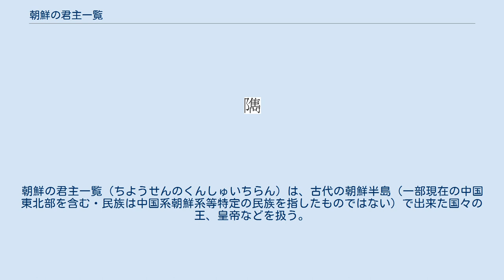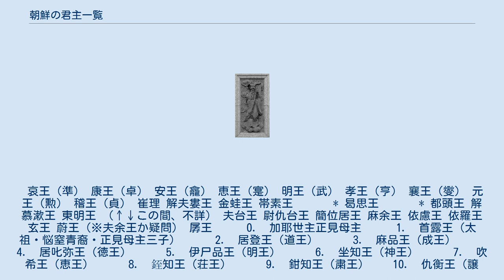朝鮮の君主一覧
朝鮮の君主一覧（ちようせんのくんしゅいちらん）は、古代の朝鮮半島（一部現在の中国東北部を含む・民族は中国系朝鮮系等特定の民族を指したものではない）で出来た国々の王、皇帝などを扱う。
 哀王（準） 康王（卓） 安王（龕） 恵王（寔） 明王（武） 孝王（亨） 襄王（燮） 元王（勲） 稽王（貞） 崔理 解夫婁王 金蛙王 帯素王 　　　* 曷思王 　　　* 都頭王 解慕漱王 東明王 （↑↓この間、不詳） 夫台王 尉仇台王 簡位居王 麻余王 依慮王 依羅王 玄王 蔚王（※夫余王か疑問） 孱王 　　 0.　加耶世主正見母主 　　 1.　首露王（太祖・悩窒青裔・正見母主三子） 　　 2.　居登王（道王） 　　 3.　麻品王（成王） 　　 4.　居叱弥王（徳王） 　　 5.　伊尸品王（明王） 　　 6.　坐知王（神王） 　　 7.　吹希王（恵王） 　　 8.　銍知王（荘王） 　　 9.　鉗知王（粛王） 　 10.　仇衡王（譲王、世宗） 　　 0.　加耶世主正見母主（ko:정견모주） 　　 1.　加耶阿豉今悩窒朱日（内珍朱智・伊珍阿豉・正見母主次子） 　　 2.　加耶君阿修 　　 3.　加耶女主毗可（阿修妻・金官駕洛主居登妹） 　　 4.　加耶女君美理神 　　 5.　加耶女君河理 　‐‐‐.　（錦林王?） 　‐‐‐.　己本旱岐 　‐‐‐.　嘉悉王（賀室王・荷知王） 　　 9.　異脳王 　 10.　（月光太子） 　 16.　道設智王（月光太子と同人か） 末露王 大阿王 味雛王 小干王 阿島王 叱駑王 車阿王 達拏王 而衡王 高句麗王系図 東明聖王（ツングース民族、在位紀元前37-紀元前19年） 瑠璃明王（紀元前19-紀元18年） 大武神王（18-44） 閔中王（44-48） 慕本王（48-53） 太祖大王（53-146） 次大王（146-165） 新大王（165-179） 故国川王（179-197） 山上王（197-227） 東川王（227-248） 中川王（248-270） 西川王（270-292） 烽上王（292-300） 美川王（300-331） 故国原王（331-371） 小獣林王（371-384） 故国壌王（384-391） 広開土王（好太王、391-413） 長寿王（413-491） 文咨明王（491-519） 安臧王（519-531） 安原王（531-545） 陽原王（545-559） 平原王（559-590） 嬰陽王（590-618） 栄留王（618-642） 宝蔵王（642-668） 安勝（670-683） 高宝元（686-699） 高徳武（699-755） 弓裔（901-918） 突地稽 李謹行 乞四比羽 大祚栄 黑水兀児 胡独鹿 桃李花 渤海王系図 高王 大祚栄 武王 大武芸 文王 大欽茂 廃王 大元義 成王 大華璵 康王 大嵩璘 定王 大元瑜 僖王 大言義 簡王 大明忠 宣王 大仁秀 和王 大彝震 安王 大虔晃 景王 大玄錫 大瑋瑎 哀王 大諲譔 大光顕（930年?-934年） 烈万華（938年?-976年） 烏玄明（元興、976年-986年） 烏昭慶（995年-996年） 大延琳（天慶、1029年-1030年） 高永昌（隆基、1116年1月-6月） 新羅王系図（原寸はＷ700×Ｈ1150px） 赫居世居西干 南解次次雄 儒理尼師今 脱解尼師今 婆娑尼師今 祇摩尼師今 逸聖尼師今 阿達羅尼師今 伐休尼師今 奈解尼師今 助賁尼師今 沾解尼師今 味鄒尼師今 儒礼尼師今 基臨尼師今 訖解尼師今 奈勿尼師今 実聖尼師今 訥祇麻立干 慈悲麻立干 炤知麻立干 智証麻立干 法興王（514-540） 真興王（540-576） 真智王（576-579） 真平王（579-632） 善徳女王（632-647） 真徳女王（647-654） 武烈王（654-661） 文武王（661-681） 神文王（681-692） 孝昭王（692-702） 聖徳王（702-737） 孝成王（737-742） 景徳王（742-765） 恵恭王（765-780） 宣徳王（780-785） 元聖王（785-798） 昭聖王（798-800） 哀荘王（800-809） 憲徳王（809-826） 興徳王（826-836） 僖康王（836-838） 閔哀王（838-839） 神武王（839） 文聖王（839-857） 憲安王（857-861） 景文王（861-875） 憲康王（875-886） 定康王（886-887） 真聖女王（887-897） 孝恭王（897-9...